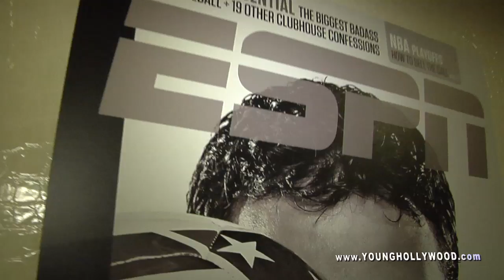US Soccer's Finest, Jozy Altidore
We head to ESPN the Magazine's Style Studio to chat with Jozy Altidore of the USA Soccer team.  We talk about his experience playing in the World Cup and find out how he feels about his team's accomplishment.  Hosted by Michelle Marie.